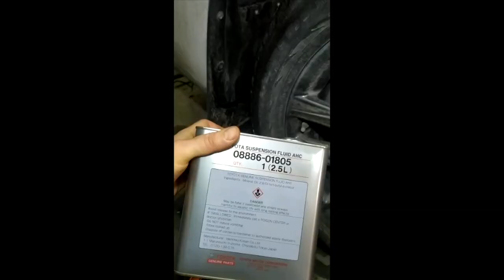ЛЕКСУС LX 570. ГИДРОПОДВЕСКА. ОБСЛУЖИВАНИЕ. Малахов.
Видос посвящен подробному обслуживанию гидроподвески и карданных валов на ЛЕКСУС LX 570. Это обслуживание надо делать на пробеге 100 тыс. км. Обязательно надо следить за этим и добиться от автослесарей обслуживания этих частей автомобиля. Не пускайте это дело на самотек и продлите срок жизни своего любимого авто! И ваше авто вас долго будет радовать комфортной ездой!